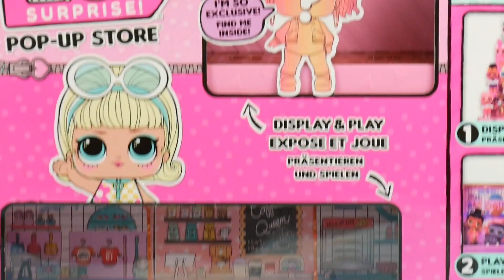LOL Surprise 👛 POP UP Store 👡👠 Domek walizka 👚👙 po polsku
ZAPRASZAMY NA NASZ NOWY KANAŁ!